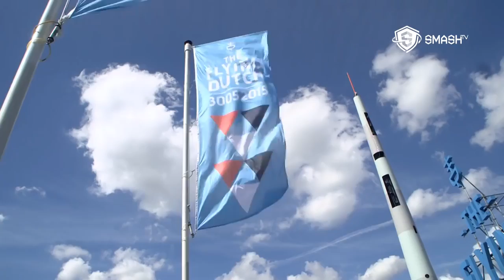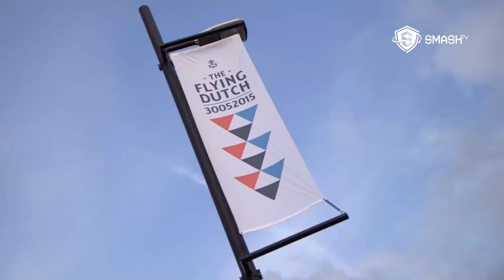The Flying Dutch